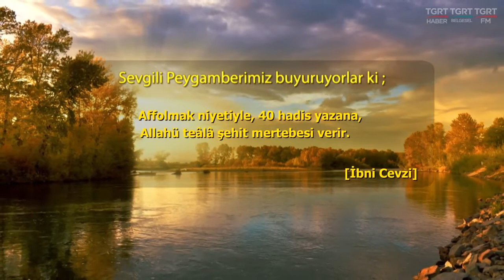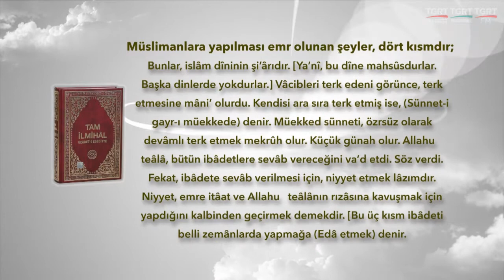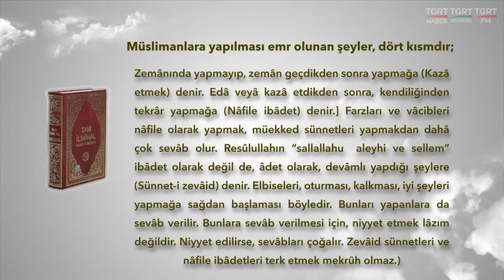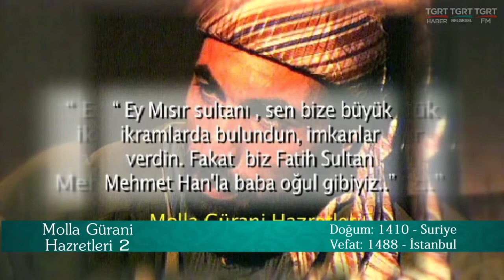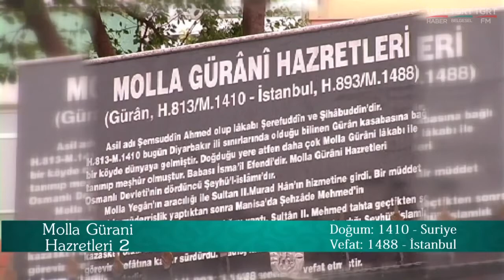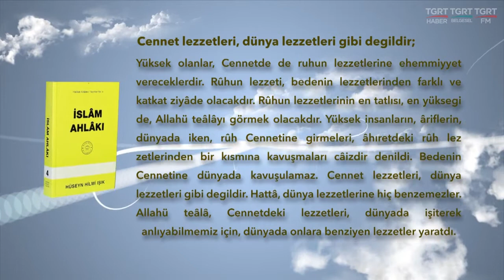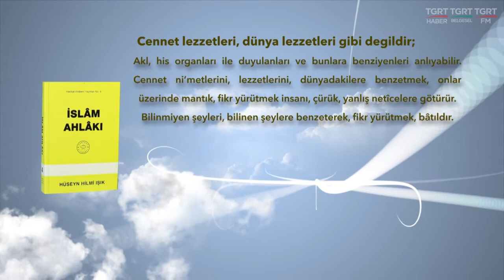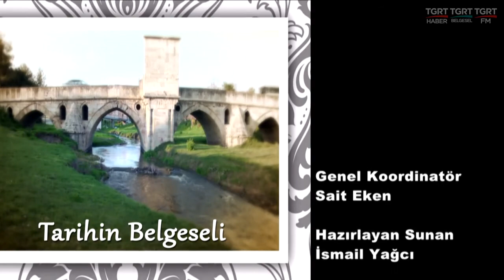HUZURA DOGRU 08112016